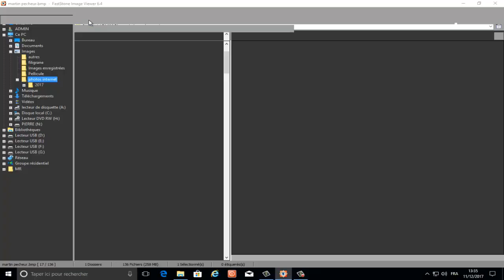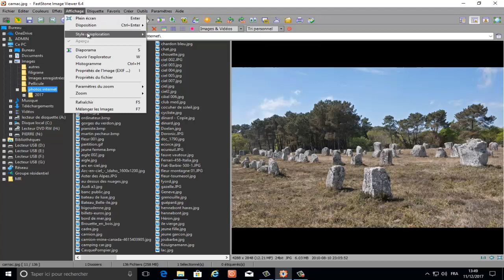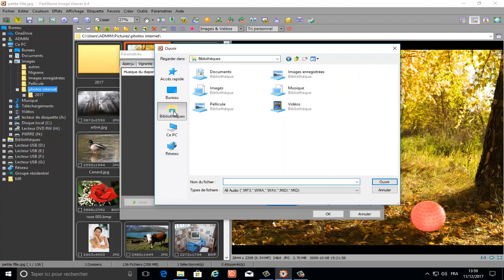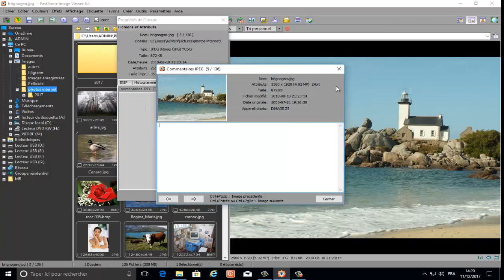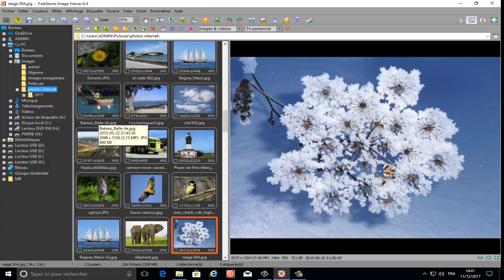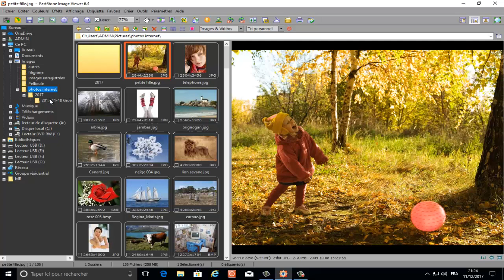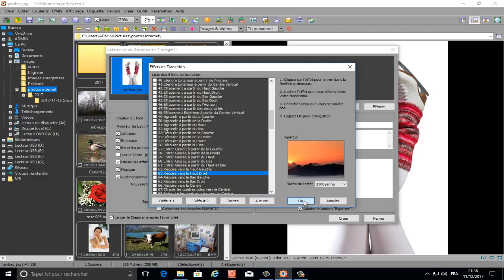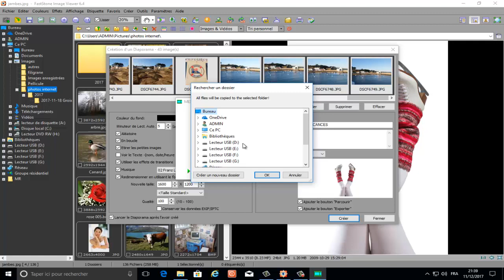Fastone viewer - tour complet - Partie 4